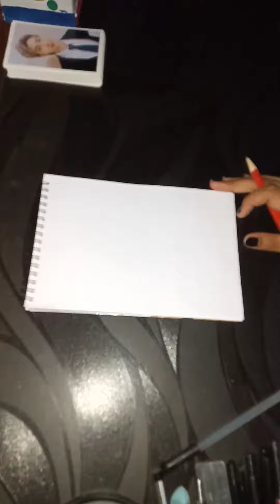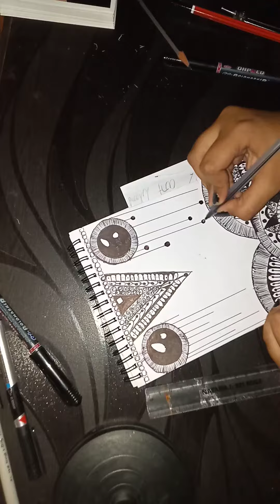mandala art 3 hours 💜